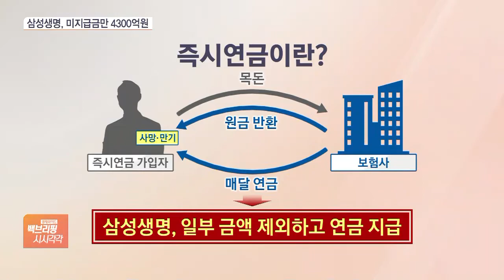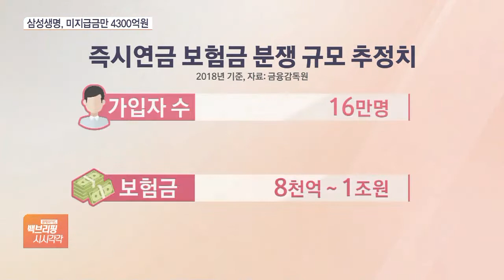삼성생명, 즉시연금 보험금 소송 1심 패소…보험사 ‘줄패소’ 불가피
[앵커]

업계 1위 삼성생명도 즉시연금 미지급 보험금 소송 1심에서 패했습니다.

삼성생명 가입자 57명이 보험금을 덜 받았다며 소송을 낸 지 3년 만입니다.

미지급금은 4,300억 원으로 즉시연금 분쟁 가운데 가장 큰 규모입니다.

관련 내용 오정인 기자 연결해 알아보겠습니다.

법원이 일단 가입자들의 손을 들어줬어요?

[기자]

네, 어제(21일) 서울중앙지방법원은 "보험금의 일부를 떼어 놓는다는 점을 설명하고 명시해야 하는데 그런 내용이 약관에도 없고, 상품 판매 과정에서도 있었다고 보기 어렵다"며 이같이 판결했습니다.